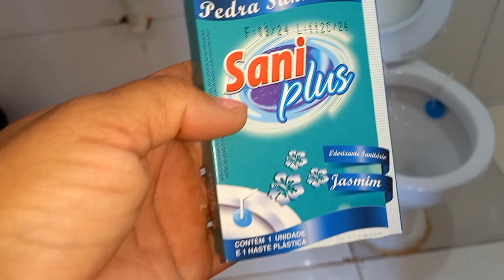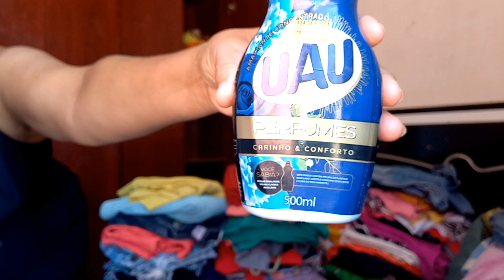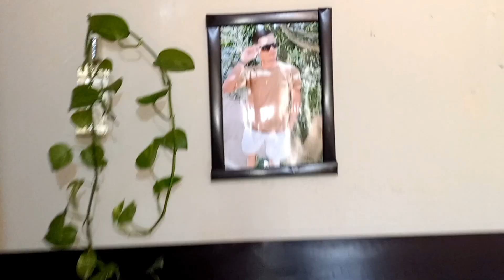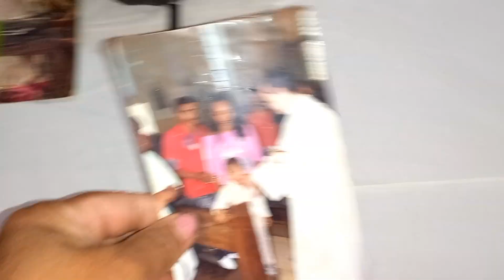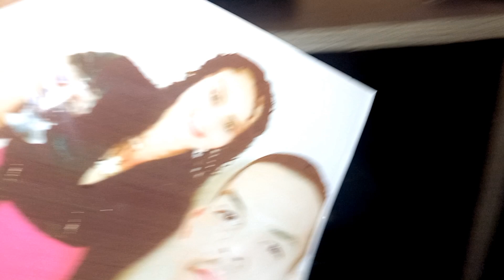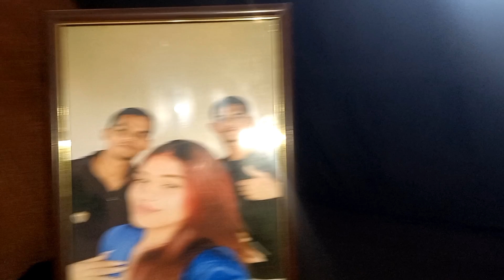fiz bolinho de fécula/ organizei os guarda roupas lavei os lençol/ lavei o banheiro/ dia produtivo